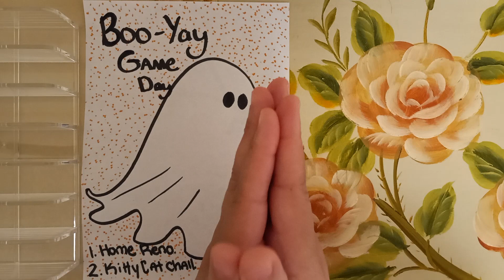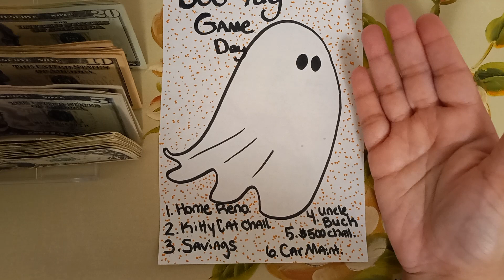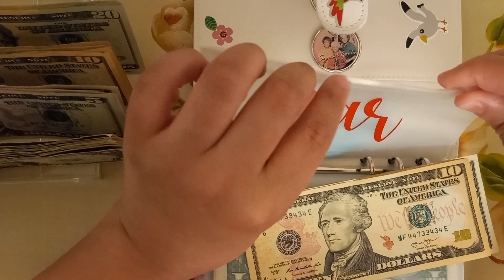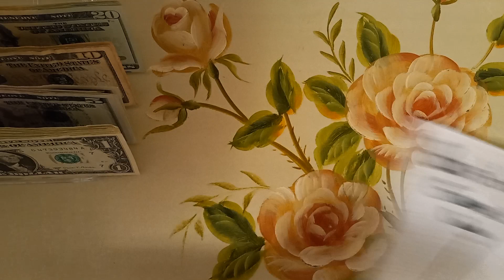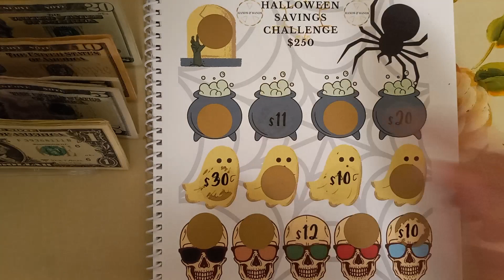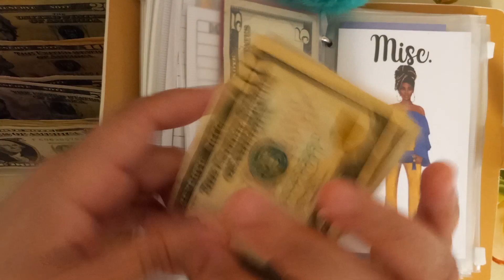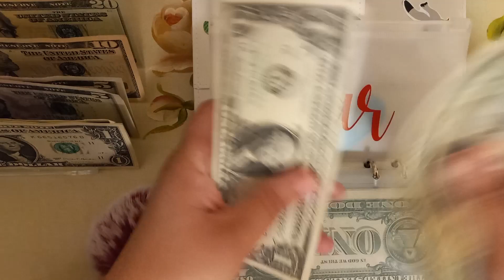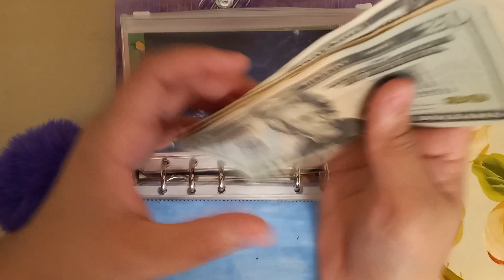Boo-yayy Game Day 👻🍬|Happy Halloween!🦇🎃 |Completing A Savings Challenge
If you would like to support a Momma Cat too please check out the link below 🐈‍⬛:

Savings of the Day:

My Fetch Affliate Link:
Come save money on Fetch with me! Sign up w/ code DXUP4 & get 2,000 pts See you there!

My Receipt Hog Affliate Link:
Receipt Hog pays you to upload receipts, take surveys, and more! Download and enter code him94777 to earn a special bonus when you upload your first receipt.

My Rakuten Affliate Link:
Hey! I’m using Rakuten to get Cash Back at all my favorite stores. Thought you might wanna sign up too. Use my link to get $40 after you spend $40.* Limited time only!

My Get Upside Affliate Link:
Check out this free app that gets you cash back on gas and other errands!